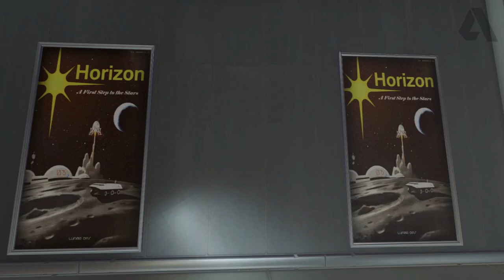Overwatch Lore: The Origin of Winston - A Tale of Science, Hope, and Despair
How much do you know about everyone's beloved gorilla scientist? In today's video we explore his life from his origins to the present as an agent for Overwatch in order to gain a deeper understanding of the tale of Winston as we know it.